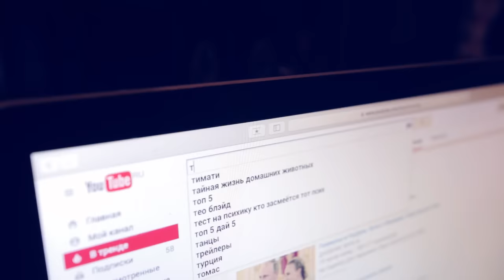ТАЙНАЯ ЖИЗНЬ ДОМАШНИХ ЖИВОТНЫХ ПО-РУССКИ | 1 СЕРИЯ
Смотрели мультфильм Тайная жизнь домашних животных? Догмама Аня, мои собаки - чихуахуа Софи и Эйван решили снять свою русскую версию!

Тайная жизнь домашних животных - американская анимационная комедия в 3D от студии Illumination Entertainment. Премьера в США состоялась 8 июля 2016. Премьера в России — 18 августа 2016.Создатели мультфильма пишут о нем так: "Что делают домашние животные пока хозяева пропадают на работе? С тоской смотрят в окно? Смиренно дремлют на коврике у двери? Как бы не так. Они ведут свою тайную жизнь!"

Наш канал о собаках и про собак: уход за собакой и уход за щенком, воспитание щенка и дрессировка собак, как приучить щенка и как отучить собаку, лайфхаки для собачников, питание собаки, покупки в зоомагазинах и интернете, честные обзоры на корма, лакомства, поводки, ошейники, игрушки и др, лежанки, лакомства и игрушки для собак своими руками, все о здоровье собак, видео о разных породах собак и просто ролики из нашей жизни!

Композиция "Journey in the New World" принадлежит исполнителю Twin Musicom.